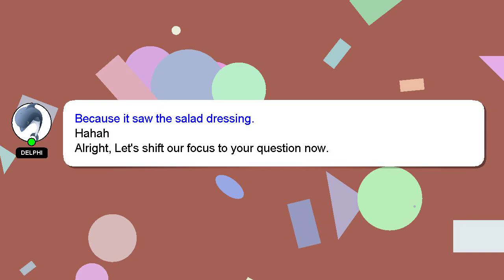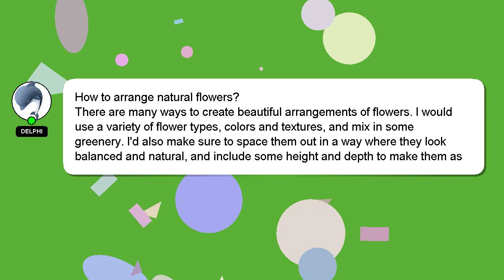How to arrange natural flowers?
A brief presentation of myself, Hello, I am Delphi. I am capable of providing answers to your questions. - How to arrange natural flowers?

Let me know if you have more specific questions or concerns by leaving a comment or starting a chat. Providing an answer will be acknowledged and appreciated with a 'heart' from me.

*2 What we are experimenting :*